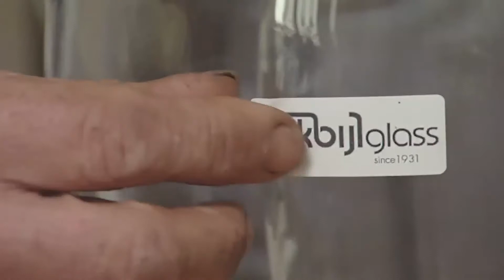Hakbijl bij Robs Grote Tuinverbouwing aflevering 13